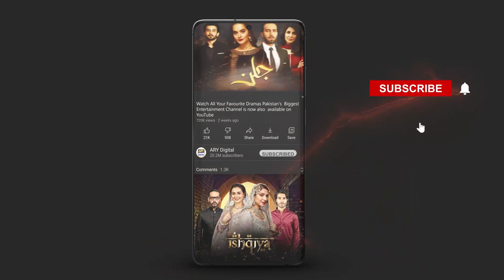Har Kam Se Pehle Ammi Se Ijazat Lena | Beena Chaudhary